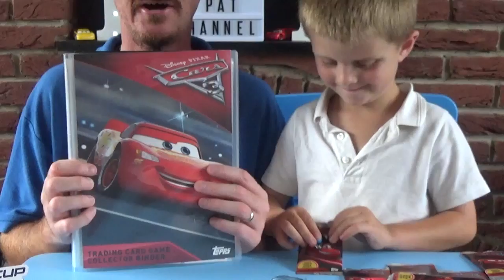Disney Pixar Cars 3 Topps Trading Cards & Mash'ems Packs Opening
Pirate Pat & Pirate Rio Pafos are doing very well with their Topps Cars 3 Trading Card Collection, so they are now opening more packs to try and find the remaining cards they need. They have also got some packs of Cars Mash'ems to open. The new Cars 3 movie is out at the cinema in July so now is the time to catch up with all the characters.
If you want to send any fan mail to Pirate Pat & His Crew then please send it to the following PO Box and they will feature it in one of their videos, Pirate Pat, PO BOX 46, 275 NEW NORTH ROAD, LONDON, N1 7AA